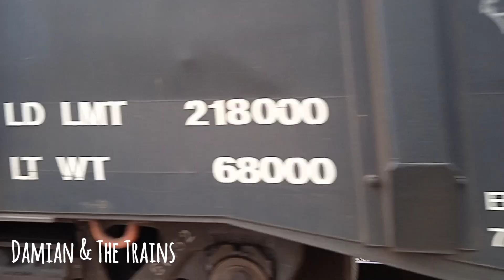CPKC. Metalero planchón, retirándose de servicio entre humo de incendio aledaño a la Vía.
Locomotoras
KCSM #2068
Mother Slug set:
KCSM #401 + KCSM #2402

Mientras grababa este vídeo, comenzó a expandirse humo de incendio que provenía de un inmueble aledaño a la Vía. Minutos más tarde bomberos y protección civil del Estado lograron sofocarlo.

🛤️AM
APM
Monterrey, NL 🇲🇽
04.mayo.2023